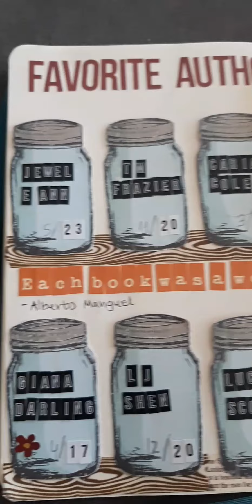My 2021 Reading Journal Flip Through (in English)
As per a request,  here is a flip through of my reading journal.

Let me know if you want more details.